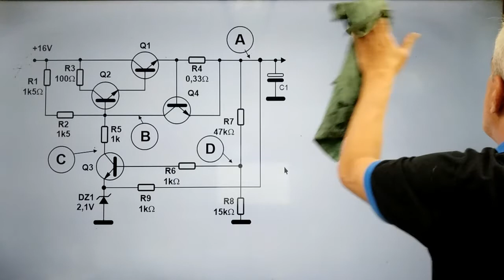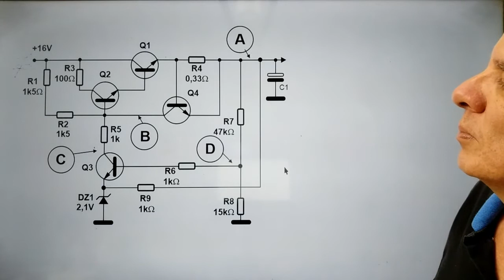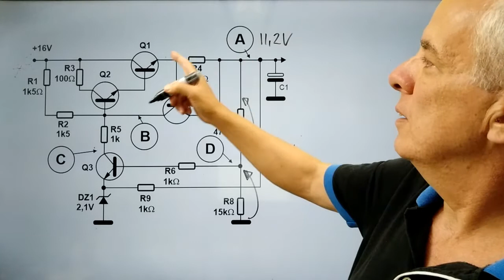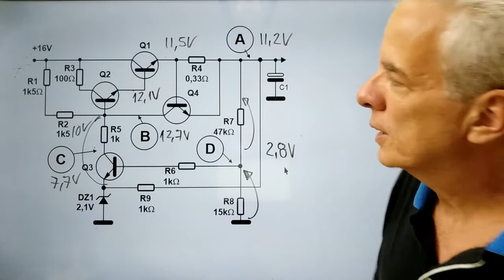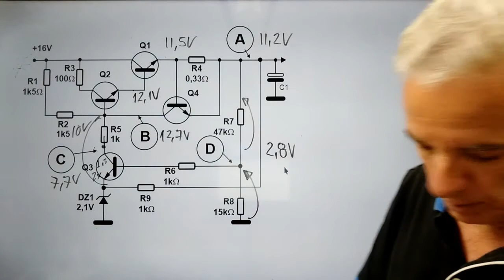CÁLCULO DE FONTE REGULADA PARA AMPLIFICADOR DE ERRO